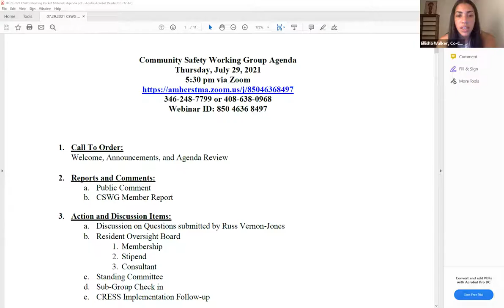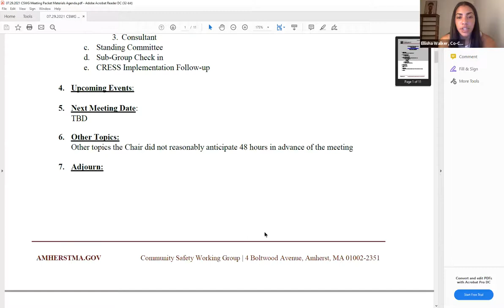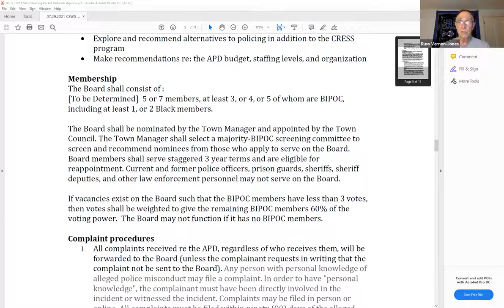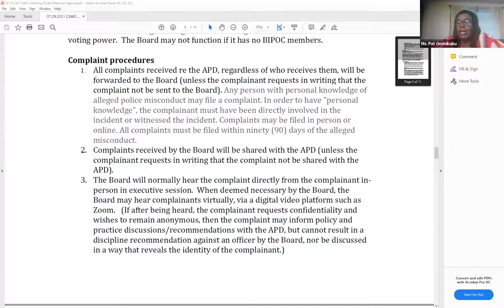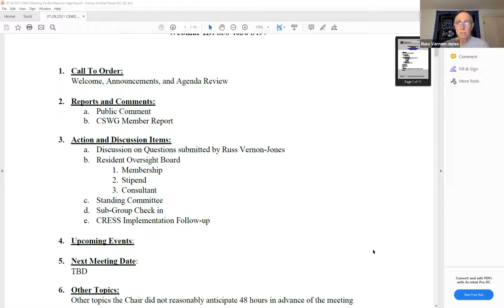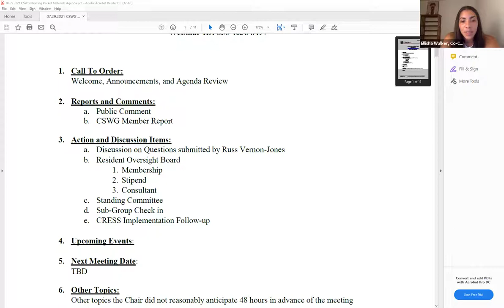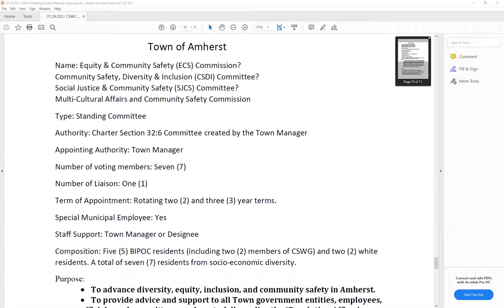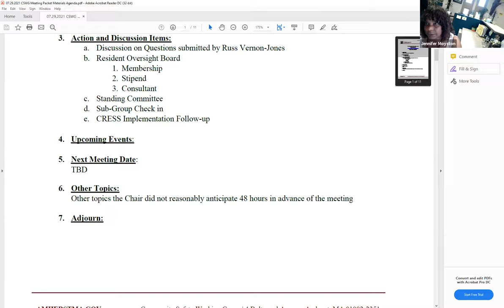Community Safety Working Group July 29, 2021